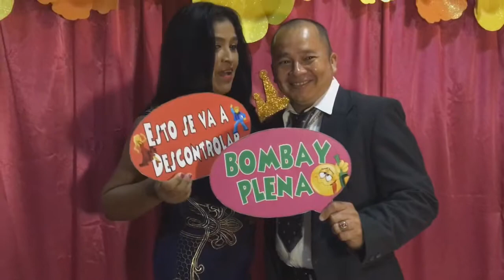15 años de Lessiel